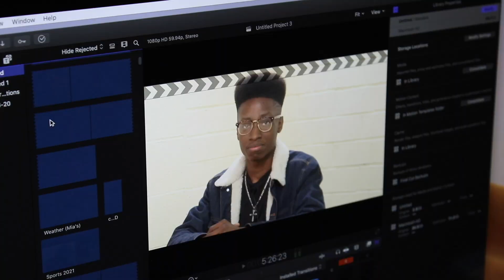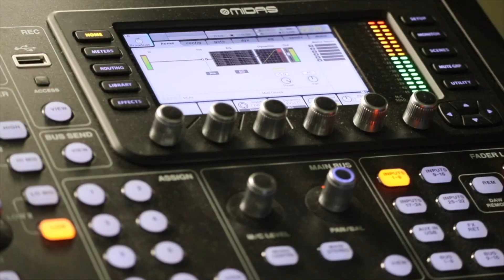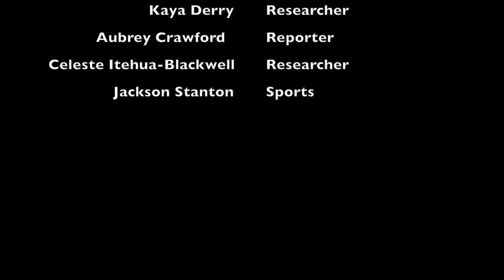1/5/20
This video is about Announcements 2020